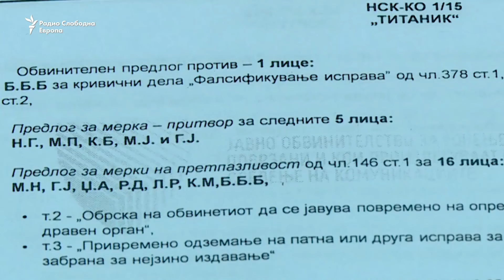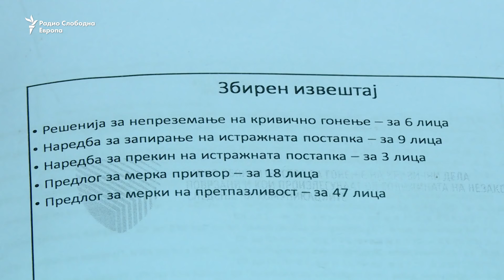Јанева бара притвор за Груевски и за Мијалков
СЈО бара притвор за поранешниот премиер и лидер на ВМРО-ДПМНЕ Никола Груевски, за поранешниот директор на УБК, Сашо Мијалков, за поранешните министри Миле Јанакиески, Гордана Јанкулоска и Елизабета Канческа-Милевски, како и за други поранешни функционери.